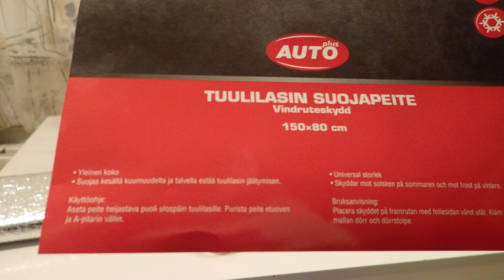Sodankylä 8.1.2020. Tuulilasin suojapeite. Täytyy kokeilla tuotakin, sitten näkee. Auttaako tuokaan.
Sodankylä 8.1.2020. Tuulilasin suojapeite.
No olihan tuo halpa ainakin. Kynttilän sytytys Kaari plasmasytyttimellä.
 P1100070